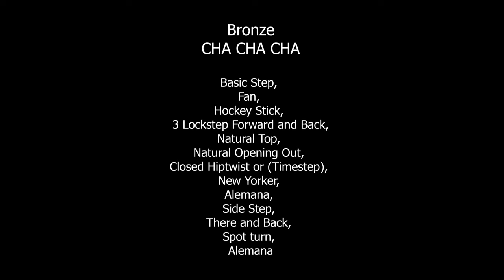Basic Bronze Cha Cha Routine by Artur Tarnavsky and Anastasiya Danilova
Artur Tarnavsky and Anastasiya Danilova - Basic Bronze Cha Cha Cha Routine
Dance Like a PRO - Learn to Dance Online from your home with Panache Star Productions HD videos. Below you will find links to free Online Ballroom Dance Lessons. You will find video tutorials in these styles: International Ballroom & Latin, American Smooth & Rhythm, Theater Arts & Cabaret and more!

Thank you Artur & Anastasiya and Dance4You Dance Studio for inviting Panache Star Video to cover & promote this educational video!

Artur Tarnavsky and Anastasiya Danilova -
US National Professional Latin Finalists,
Ohio Star Ball Latin Show Dance Champions,
RS Professional Latin Blackpool Champions